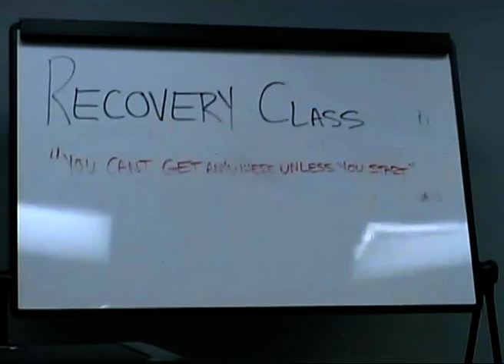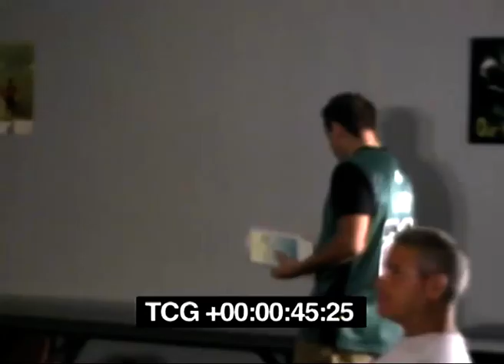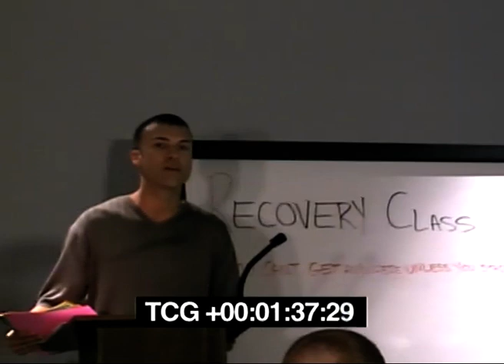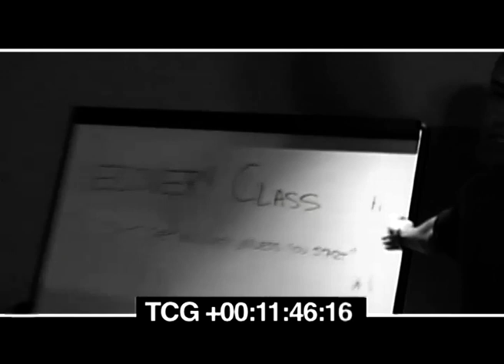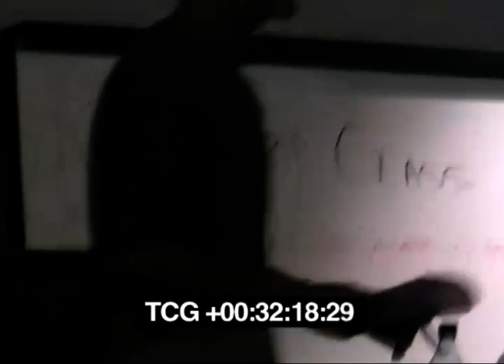The Making of Dear John 2008 - PSA MUSIC VIDEO - Joseph Signature Arts Film school Archives